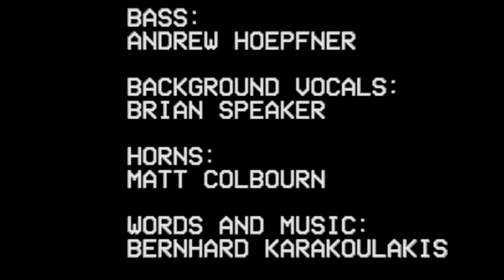Boo Hoo - Olympic Village Blues [OFFICIAL VIDEO]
"Olympic Village Blues" from the 2015 Boo Hoo EP "Olympic Village Blues". Produced by Brian Speaker.

Boo Hoo wants some ice cream, and he is willing to go pretty far for it. Even under the sea. See what happens in this new music video by German Songwriter Boo Hoo!